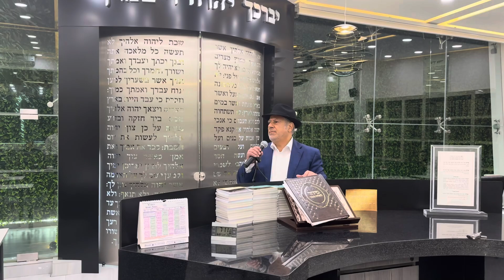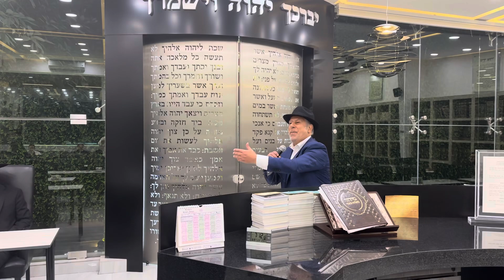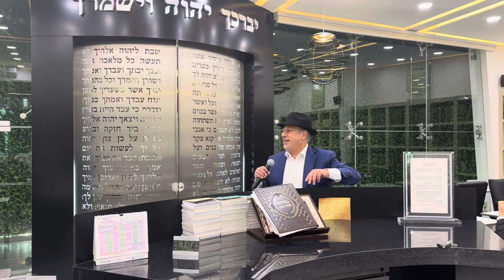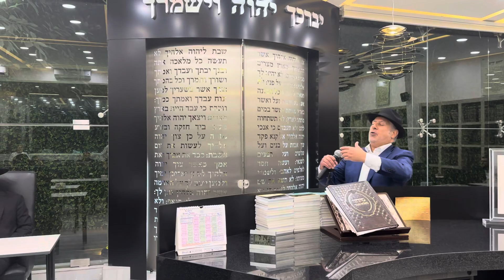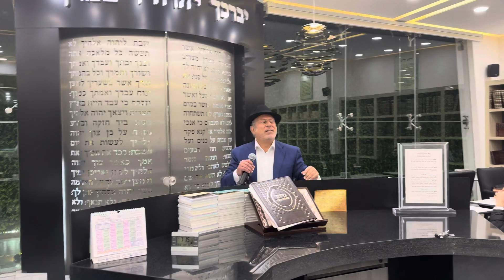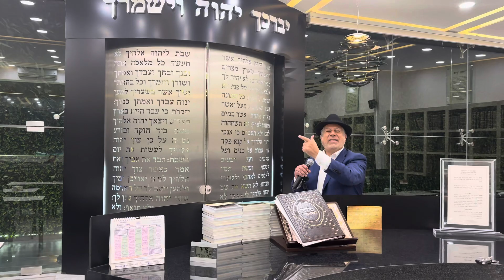MEJORA TU VIDA EN SEGUNDOS (cambio de actitud)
Para recibir un corto video diario de inspiración de Rab Abud Zonana y Yosef Chayo 👇